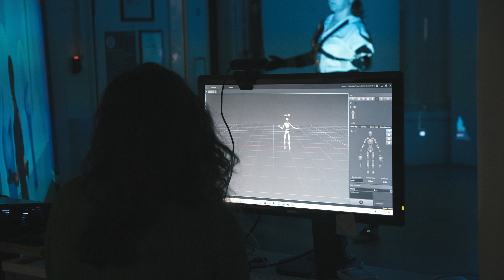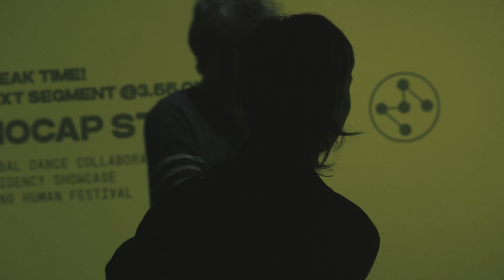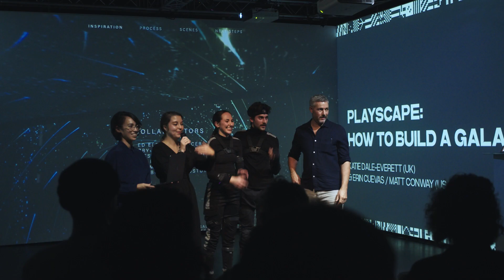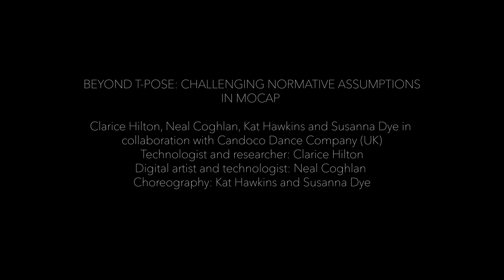Global Dance Collaboration in the Metaverse Residency Showcase Documentary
Back in November 2022 we premiered ‘Playscape: How to Build a Galaxy’ alongside the other Mocap Streamer resident artists. We love this film documenting the day!

📽️ by Sophie Farrell